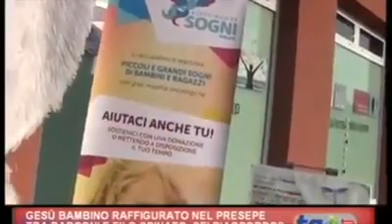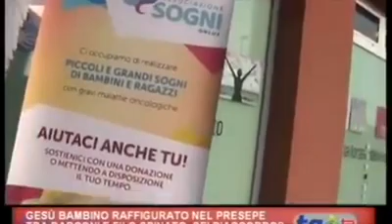7 Dicembre 2018 Evento Natale degli Angeli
GIORNATA EMOZIONANTE.
Che dire se non GRAZIE!
Grazie a tutte le persone che venerdì hanno partecipato a questo meraviglioso evento e hanno contribuito a regalare un sogno ai nostri meravigliosi angeli.

Grazie ai vostri acquisti in regali di Natale Libelcri ha potuto donare la somma di €800 all'Associazione Sogni